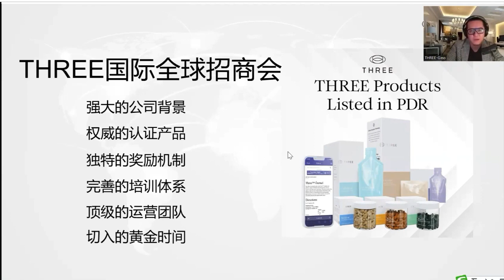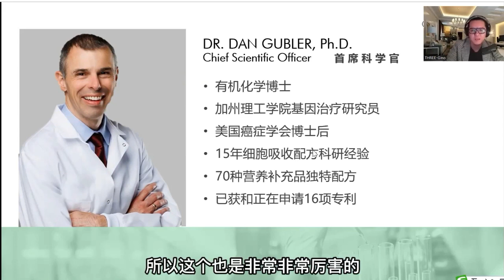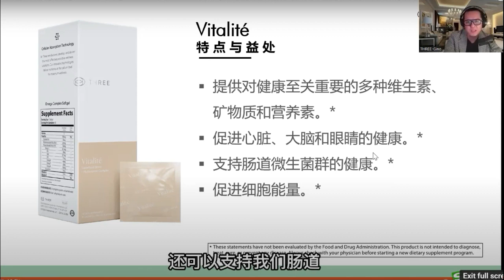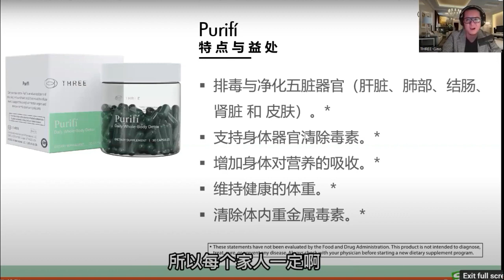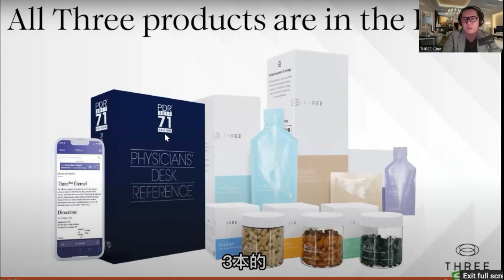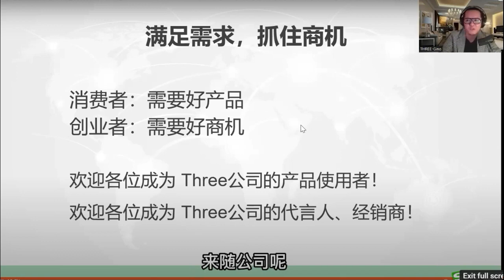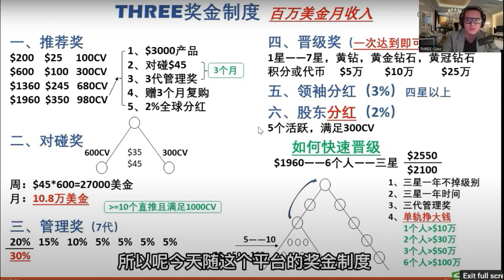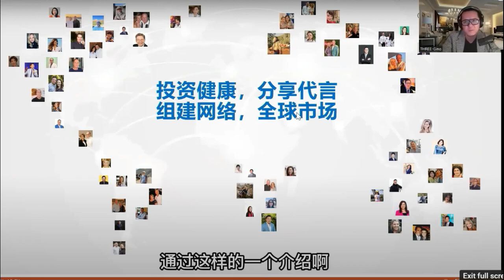Gino 谈THREE 产品及创富平台 20231030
我们现在仍然处在一个大疫情时代，我们有很多的打过疫苗，也得过Covid。这样的话，在我们身体里留下了很多的毒素。同时我们也面临着很多的亚健康问题，有许多的慢性疾病，重大疾病。这些都可能对我们的身体造成伤害。
现在有一场大健康运动，可以通过参与这样的一场大健康运动，让我们”吃出健康，吃出强壮，吃出美丽，吃出长寿“。
如果你也想享受这样的一个过程，同时让我们又结交朋友，享有人脉，拥有生意。
这个生意，是全球范围的生意，无论走到哪里都可以做，甚至相信我们退休的时候，坐着邮轮也可以做。
如果你想吃出健康，拥有产业，实现自由的话，你可以跟我们联系。

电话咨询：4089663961